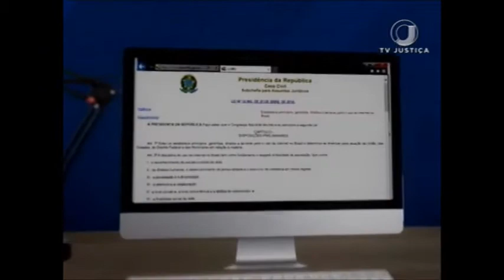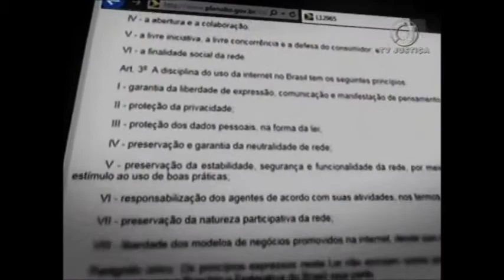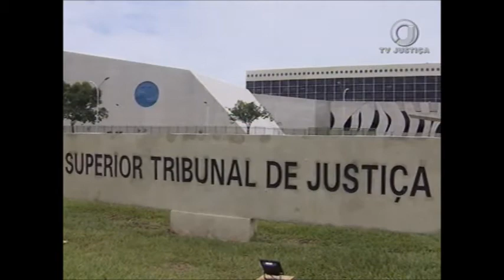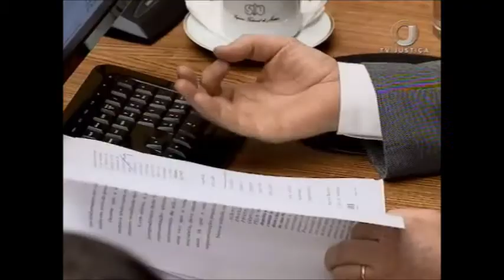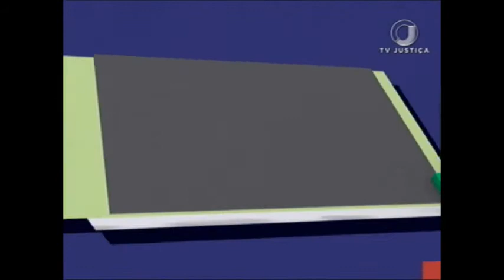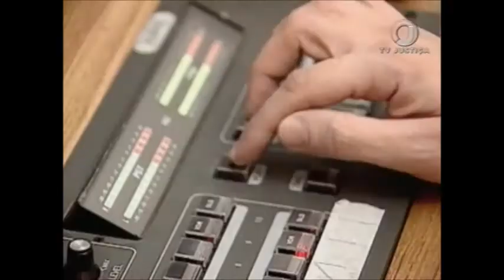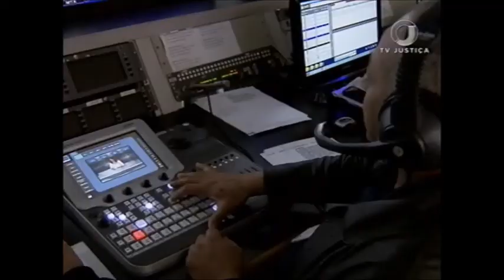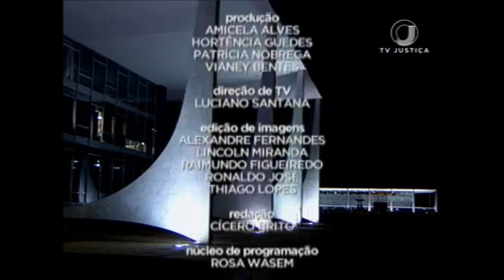Jornal da Justiça 2ª edição de 8 de agosto de 2017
Assista ao Jornal da Justiça 2ª edição do dia 08 de agosto de 2017 na íntegra